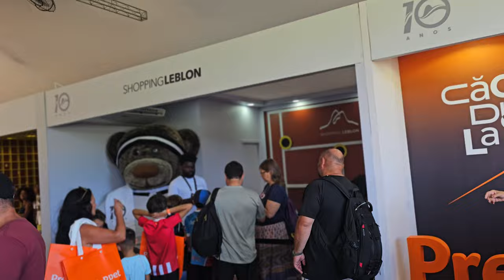Fim de Semana: Rio Open e Celebração em Família! 🎾🎉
Neste vlog especial de fim de semana, embarque comigo e minha família numa aventura emocionante ao Rio Open, cortesia da Disney! 🏰🎾 Desfrute das delícias gastronômicas, da energia contagiante do evento e da qualidade em família. E para fechar com chave de ouro, a celebração do aniversário dos twinos no domingo. 🎂👨‍👩‍👧‍👦

✅ Participe da nossa comunidade:
Deixe seu comentário com experiências e dicas de eventos familiares e celebrações, e compartilhe como você faz para tornar esses momentos ainda mais especiais.